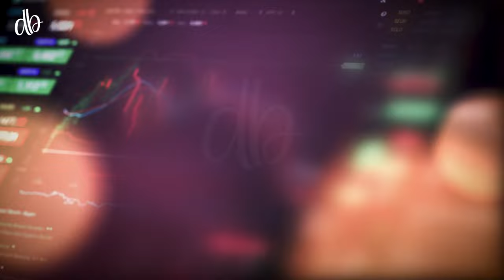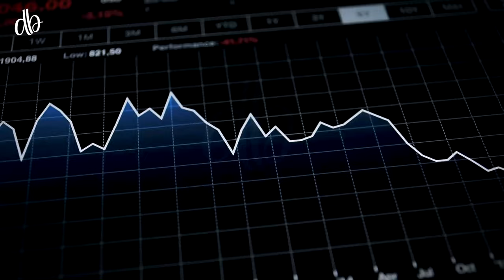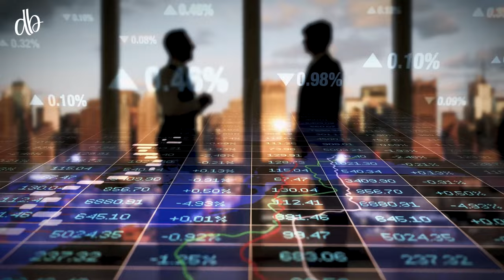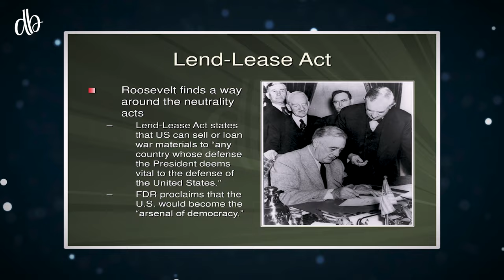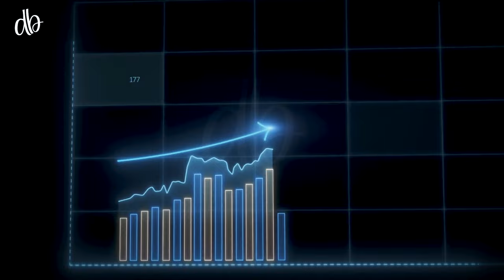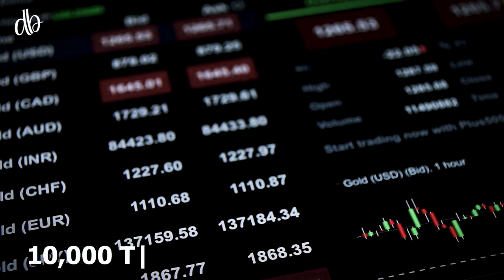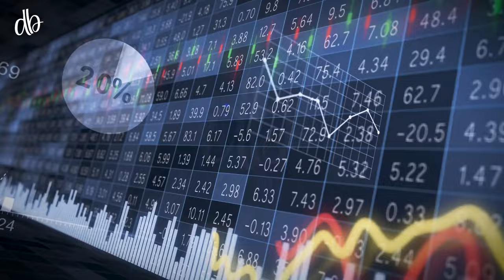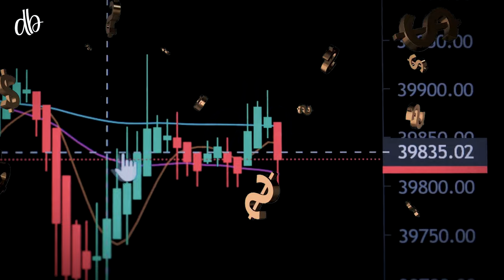How did America become the Superpower of the World?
America's rise to global superpower status is a multifaceted story, rooted in its significant economic, military, and cultural influence. Post-World War II, the U.S. emerged as a dominant economic force, bolstered by the Marshall Plan and its role in establishing international financial institutions. The strong American dollar, pivotal to global trade, was backed by the country's robust economy and political stability. This economic strength, combined with a formidable military presence and widespread cultural impact, solidified America's position as a global superpower. zemtv, zemtv videos